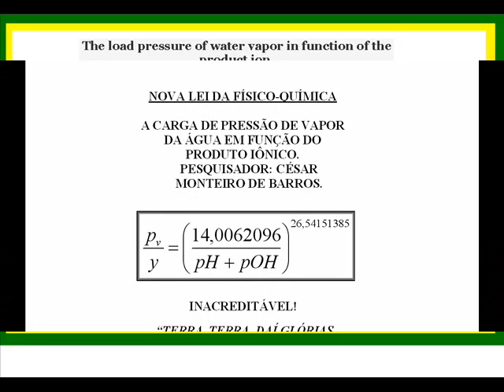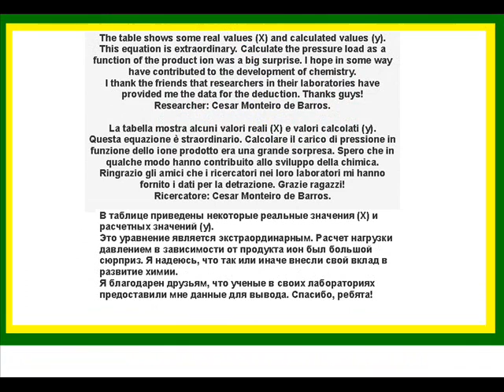The load pressure of water vapor in function of the product ion.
New law of physical chemistry involving the load pressure and the product of the ionic water. It is Brazilian law.
Nuova legge di chimica fisica coinvolge la pressione di carico e il prodotto dell'acqua ionico. È la legge brasiliana.
Новый закон физической химии, связанные с давлением нагрузки и продукт ионной воды. Это бразильский закон.